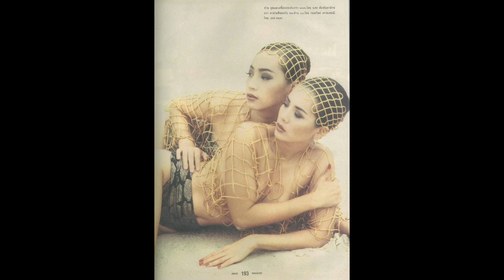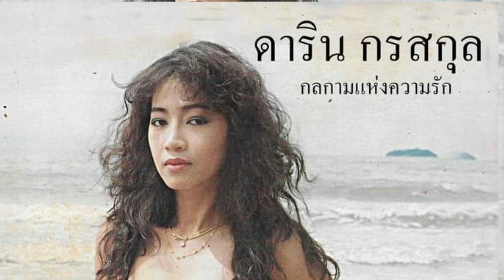นางเอกหนังอื้อฉาวที่สุดในปี พ.ศ.นั้น ปัจจุบันเป็นแบบนี้?!!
แทบไม่น่าเชื่อ! นางเอกหนังอื้อฉาวที่สุดในปีพ.ศ.นั้น วันนี้จะเป็นแบบนี้?!!